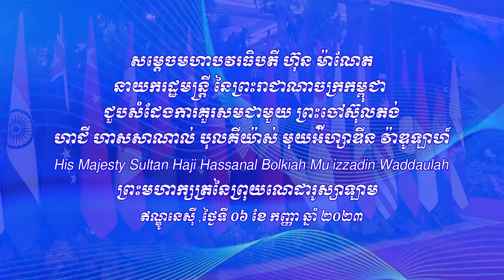230906 សម្តេចធិបតី ហ៊ុន ម៉ាណែត អញ្ជើញជួបពិភាក្សាទ្វេភាគីជាមួយព្រះចៅស៊ុលតង់ នៃប្រទេសព្រុយណេដារ៉ូសាឡាម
(វីដេអូ) សម្តេចមហាបវរធិបតី ហ៊ុន ម៉ាណែត នាយករដ្ឋមន្រ្តី នៃព្រះរាជាណាចក្រកម្ពុជា អញ្ជើញជួបពិភាក្សាទ្វេភាគីជាមួយព្រះចៅស៊ុលតង់ ហាជី ហាសសាណាល់ បុលគីយ៉ាស់ មុយអ៉ីហ្សាឌីន វ៉ាឌូឡាហ៍ ព្រះមហាក្សត្រ នៃប្រទេសព្រុយណេដារ៉ូសាឡា នាព្រឹកថ្ងៃពុធ ទី៦ កញ្ញា ២០២៣។